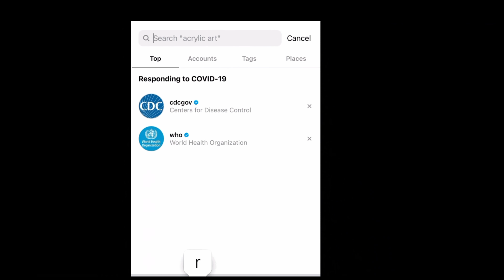AMERICANS FIRST EVER REACTION TO Biggest Rugby Hits- Brutal Rugby hits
Mr. Hollywood Socials:
SNAP - Mr.ankletaker1